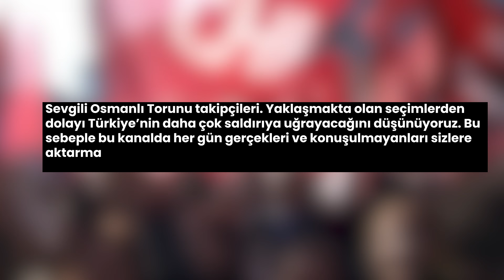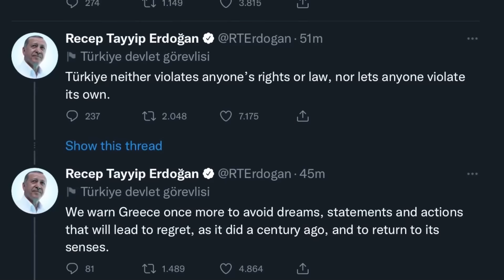Hava ve Deniz Kuvvetleri Komutanları Neden Değişti? Yunan Savaşına Hazırlık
Erdoğan’ın son yaptığı Yüksek Askeri Şura toplantısından bahsedelim. Bu toplantı gerçekten çok önemliydi. Genelkurmay Başkanı Org. Yaşar Güler’in görev süresi 1 yıl daha uzatılırken, Deniz Kuvvetleri Komutanı Oramiral Adnan Özbal ile Hava Kuvvetleri Komutanı Hasan Küçükakyüz emekliye sevk edildi. Deniz Kuvvetleri Komutanı Oramiral Ercüment Tatlıoğlu, Hava Kuvvetleri Komutanı Org. Atilla Gülan oldu. 16 general ve amiral bir üst rütbeye, 47 albay, general ve amiralliğe yükseltildi.